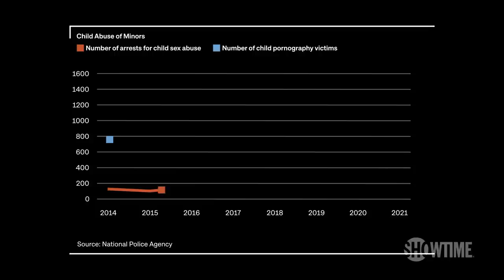UNCENSORED (Official Clip) | VICE | Season 3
VICE News’ Hanako Montgomery explores why Japan hasn’t moved to ban sexual depictions of children in manga, despite international and domestic pressure to outlaw the comics.